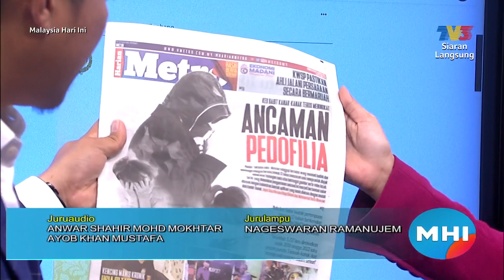Sisipan Akhbar Hari Ini - Ancaman Pedofilia | MHI (18 Sept 2023)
Topik: Sisipan Akhbar Hari Ini - Ancaman Pedofilia
Malaysia Hari Ini membawakan sisipan-sisipan tajuk akhbar hari ini, bersama hos Fariha Onn dan Hanif Miswan.